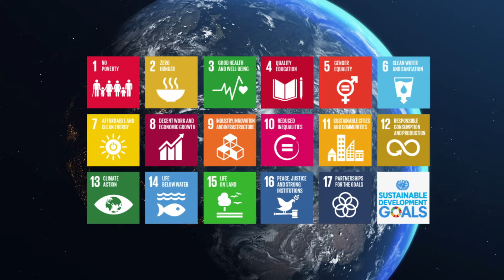Intro - CLIMATE ACTION PROJECT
Introduction to the CLIMATE ACTION PROJECT
(previously known as the Sustainability in Action program)